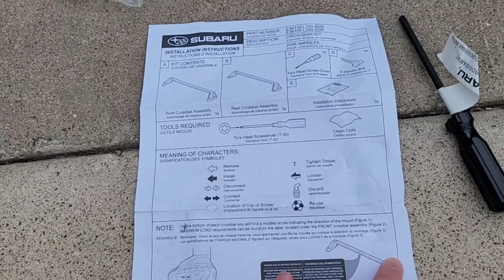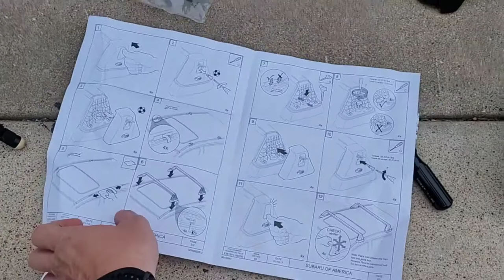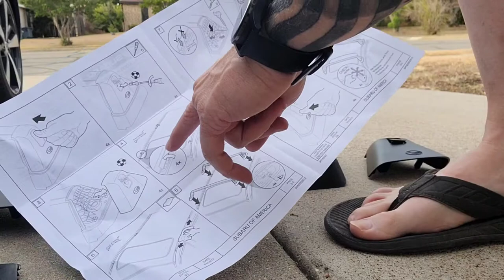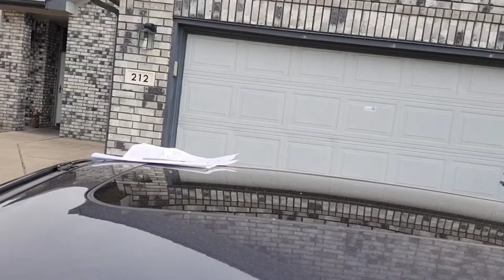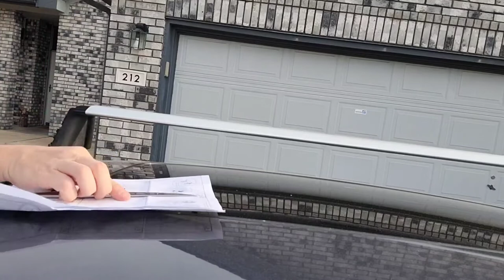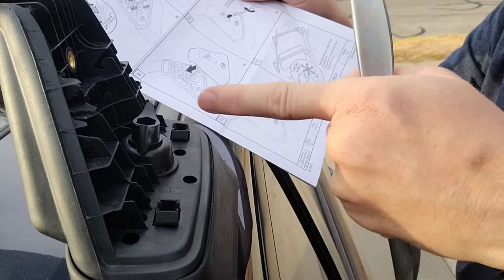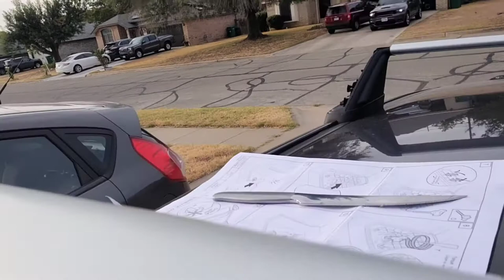2017 SUBARU IMPREZA OEM Fixed Crossbar | EverDave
Install of the OEM Fixed Crossbar on my 5 door Impreza Sport. Please verify your part number before ordering. E361SFL200 ( 5 Door)

- Subaru E361SFL200 Fixed Crossbars

✌✌✌ Do you have a product that you'd like for me to do an honest Unboxing and/or Review on? Let me know. I'd love to help your business grow, potentially ✌✌✌